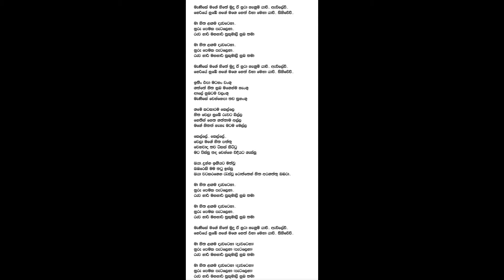manike mage hithe lyrics / sinhala